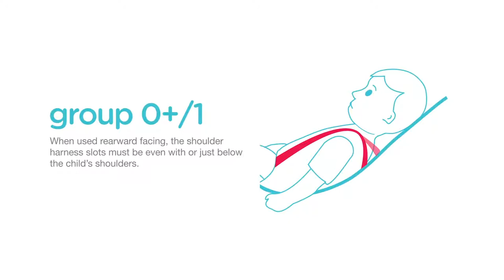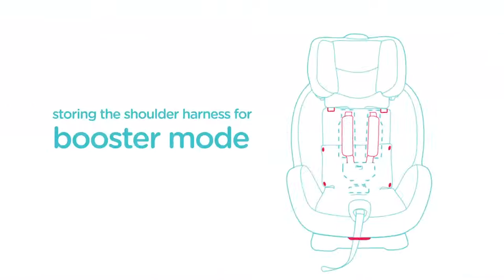Joie scaun auto cu isofix Every Stage FX 0-36 kg - Instalare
Cel mai versatil scaun auto care il va insoti pe cel mic de la primele sale plimbari, pana la drumurile nesfarsite din vacantele.

Every Stage FX este un scaun auto 4 in 1 - All in One – unicul scaun de care veti avea nevoie din primele zile de viata ale bebelusului, pana cand acesta va merge la scoala! Scaunul se monteaza in pozitia rear-facing (cu centurile masinii) pentru grupa 0+, iar apoi forward facing utilizand sistemul Isofix cu consxiune Isosafe si Top Tether.